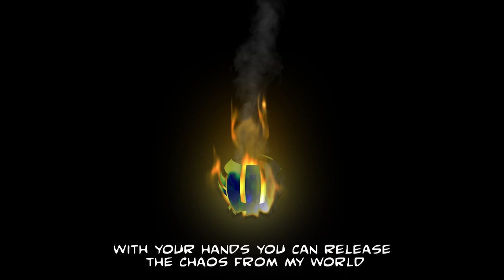WARLORDS KEEP THE FIRE ON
warlords 2007 poza rica

Alex Ferioli - Guitarra/Voz
César San Juan - Guitarra
Iván García - Voz
Carlos Colorado - Batería
David Ahumada - Bajo/Voz

Otros integrantes de Warlords en el Pasado:

David Braons - Guitarra/Bajo
José Méndez - Bajo
Yudiel Gonzáles - Bajo